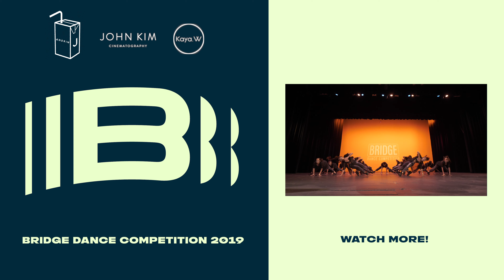Rogue Makers | Front Row | Bridge Dance Competition 2019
Rogue Makers | Exhibition

THE BRIDGE DANCE COMPETITION 2019

On behalf of Team Millennia and Happiness is Now, thank you to everyone who makes The Bridge possible every year and congratulations to all the teams who performed!

Huge thank you to our videographers for the weekend.
Front Row Camera: John Kim @hellojohnkim
Editor: Jucel Andrin @jucelandrin_